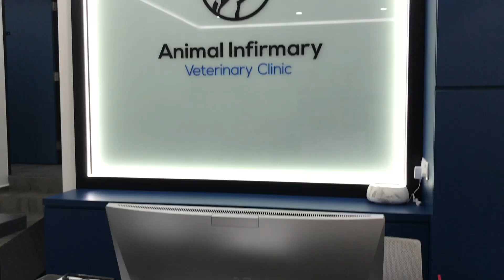Puppy’s FHO Surgery & Recovery (First 2 Weeks) | Femular Head Ostectomy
At 10-month’s old, Oliver was diagnosed with a genetic condition called Avascular Necrosis of the Femoral Head which required FHO surgery (Femular Head Ostectomy)
🔻CLICK FOR USEFUL INFO🔻
In this video, I wanted to share the first two weeks following the FHO procedure. Oliver is still recovering, but as you can see in the video, the post-op has been pretty smooth. If your dog is about to undergo this surgery, I hope you find this useful and somewhat reassuring.

Special thanks to Dr. Patrick Maguire from who performed the FHO surgery in Singapore.

🤔 What is FHO (Femular Head Ostectomy) Surgery?
By conducting FHO, the head and neck of the femur are completely removed. Though the leg muscles will initially hold the femur in place, as scar tissue develops, a “false joint” grows over time alleviating the pain and discomfort. The surgery is usually completed within hours although rehabilitation can take months.

🤔 What is Avascular Necrosis of the Femoral Head?
Avascular necrosis of the femoral head (aka Legg-Calve-Perthes or Perthes Disease) happens when the head of the femur (the ball part of the hip joint) loses its blood supply and the bony tissue dies.
The condition is hereditary and found in small breeds (like toy poodles). Signs and symptoms often appear during the puppy phase (it can be seen as early as 9-10 months of age, like in Oliver’s case).

🤔 What are the common signs of Avascular Necrosis?
* Lameness / limping
* Reduced range of motion of the hip joint
* Decreased muscle mass
* Low motivation to exercise or play

=== MUST HAVE PUPPY PRODUCTS ===
🐶Dog Carrier Backpack